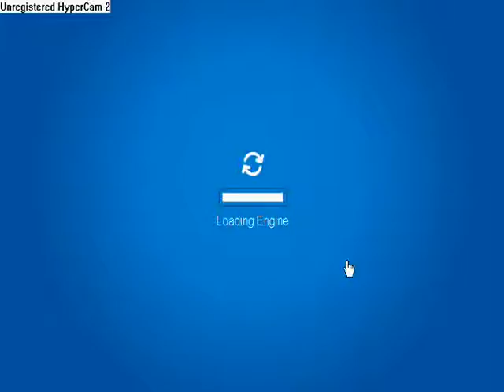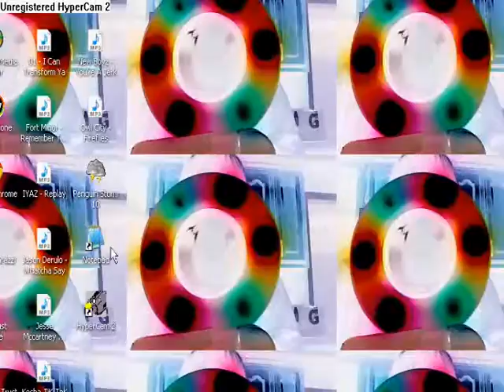club penguin colors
the true colors of club penguin        made by:jakelong247